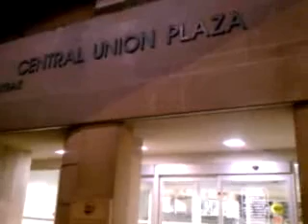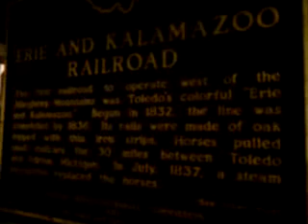live from Toledo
Recorded with my Android Mobile Phone. with the Ustream Mobile App